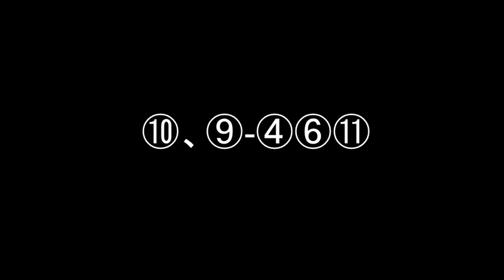【2015シンザン記念】不毛な会話＃１【競馬予想】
2015　シンザン記念の予想です。